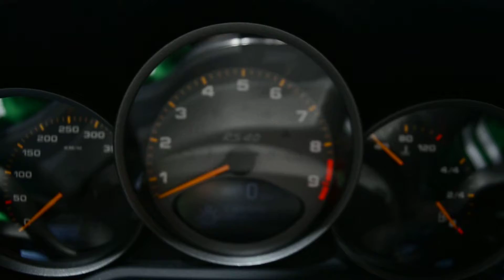sitting in a brand new Porsche GT3 RS 4.0 !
what a beautiful  car , one of my favorite's !